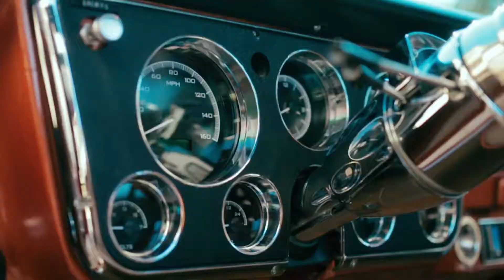1968 Chevy C10 Makeover! | Empire Auto Spa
This father and son built was in our studio for about a week. Jentzen giving it 150% to make the wonderful color pop on this C10. As you can see, all the C10 needed was our Empire touch.

Central Florida most trusted detailers for all your vehicle needs. Doesn’t matter what it is, from cars, trucks, motorcycles, to even boats, we got you covered!